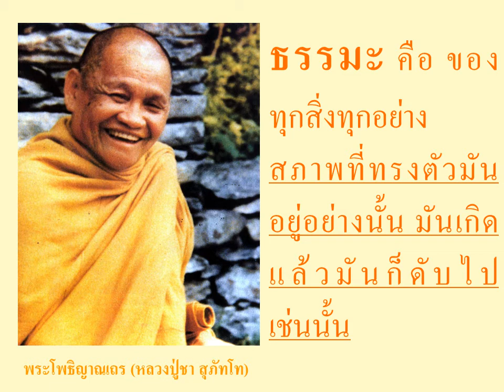หลวงปู่ชา สุภัทโท ธรรมะ คือ ?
พระโพธิญาณเถร (หลวงปู่ชา สุภัทโท)

ธรรมะ คือ ของทุกสิ่งทุกอย่าง
สภาพที่ทรงตัวมันอยู่อย่างนั้น มันเกิดแล้วมันก็ดับไปเช่นนั้น
ธรรมะคืออะไร ไม่เข้าใจต้องศึกษา
เป็นสิ่งที่มีค่า  ต้องค้นหาเข้าใจกัน

สภาพที่ทรงตัว มีไปทั่วอยู่อย่างนั้น
เกิดดับอยู่ทุกวัน เป็นเช่นนั้นคือทุกสิ่ง

ธรรมะอยู่ใกล้ตัว ดีหรือชั่วล้วนแต่จริง
เข้าใจในทุกสิ่ง แล้วจะยิ่งเข้าใจธรรม

เกิดดับทุกขณะ คือธรรมะต้องน้อมนำ
ทุกอย่างควรจดจำ พร้อมตอกย้ำให้ดีดี

ธรรมะทุกสิ่งอย่าง มีตัวอย่างในชีวี
เริ่มจากให้คิดดี พร้อมทำดีเป็นประจำ

ธรรมะมีเกิดดับ ล้วนสลับเวียนวนซ้ำ
หากเหนื่อยต้องหยุดกรรม ใฝ่พระธรรมนิพพานเอย